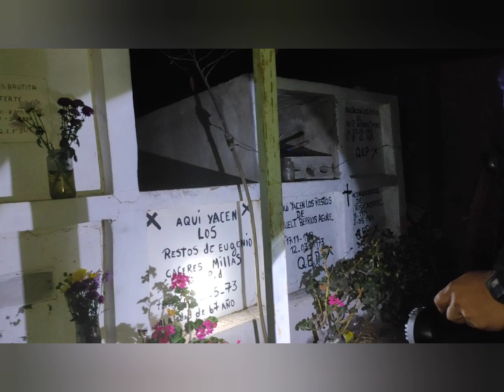Actividad Paranormal, Cementerio de Gualliguaica